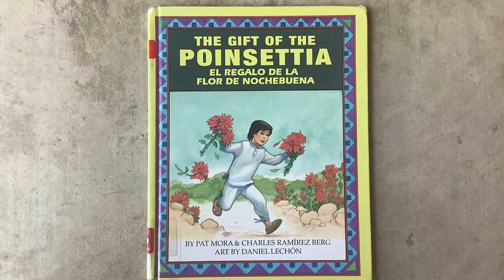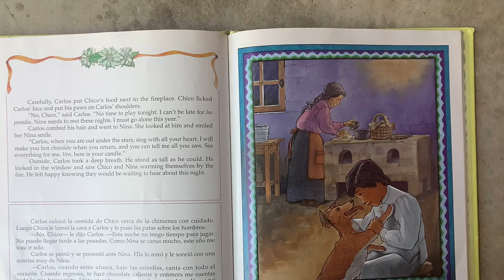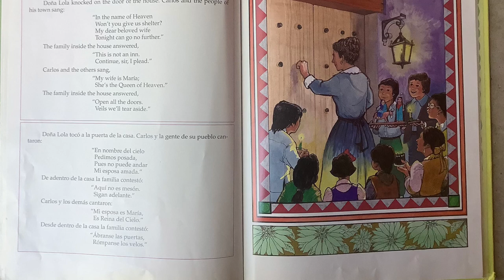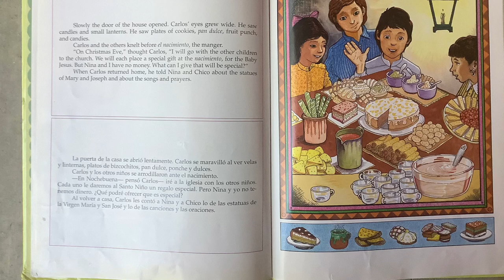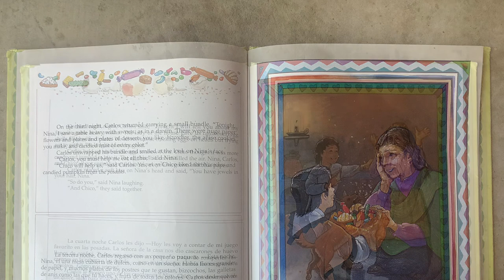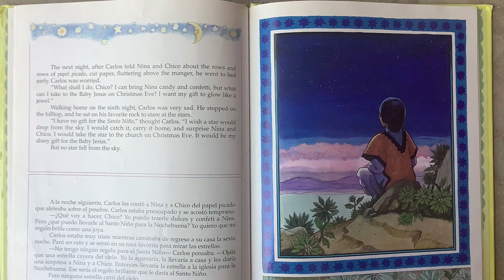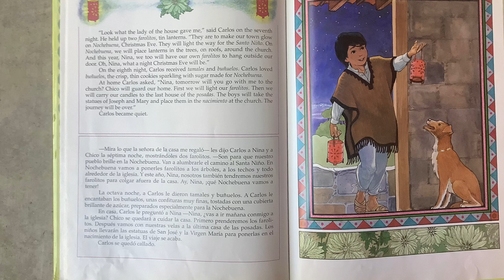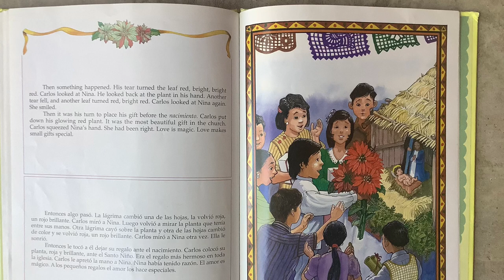The Gift of the Poinsettia